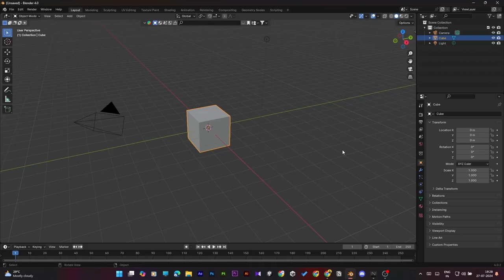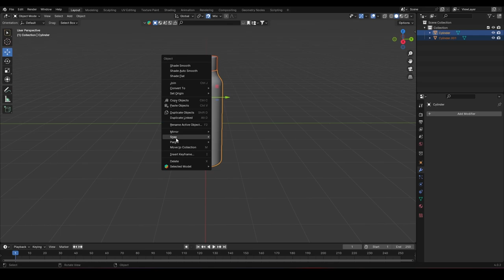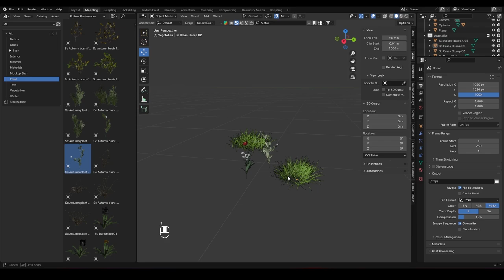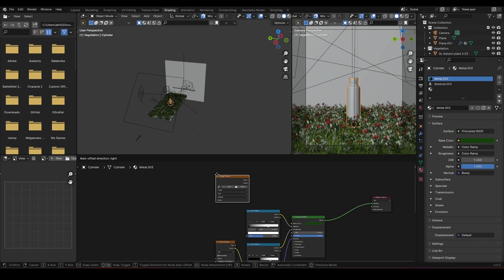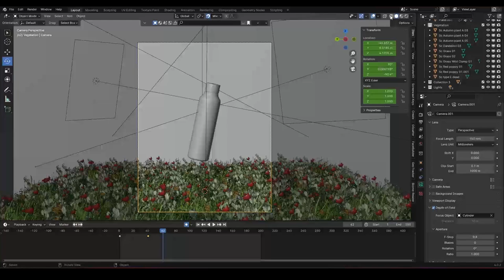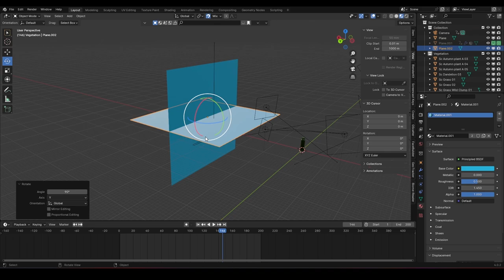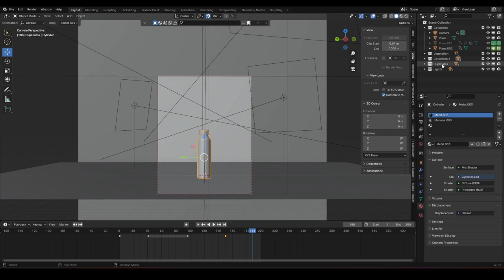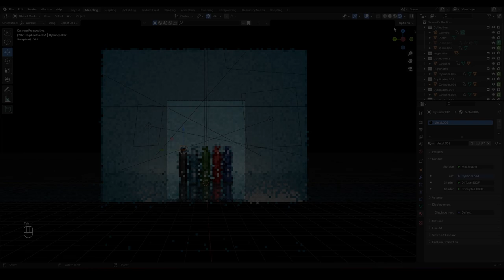Easy Money With Blender | Beginner's Guide To Creating Stunning 3d Product Visualization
Creating 3D Product Visualizations Made Easy With Blender | Beginner's Guide To Making Money

Track: Sam Day - EVERY TIME I SEE YOUR FACE